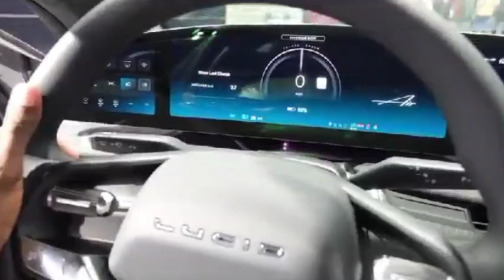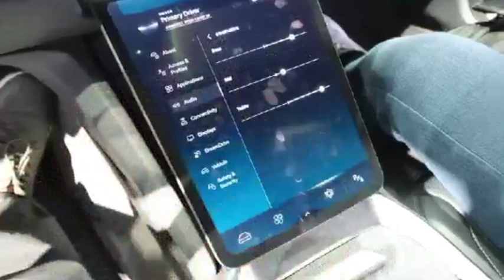BEST? Lucid Raises the Bar with World’s Most Efficient Car Achieving Landmark 5.0 miles/kWh.